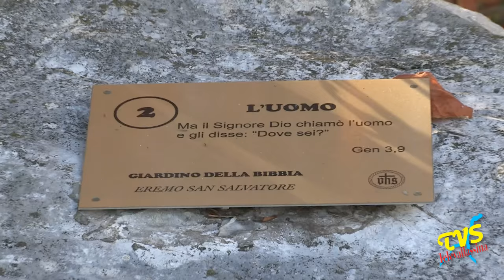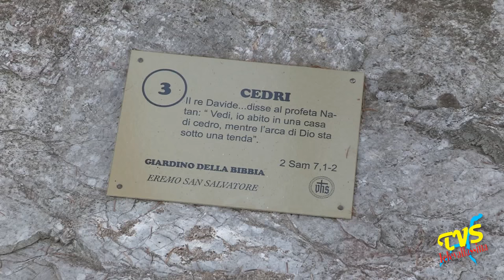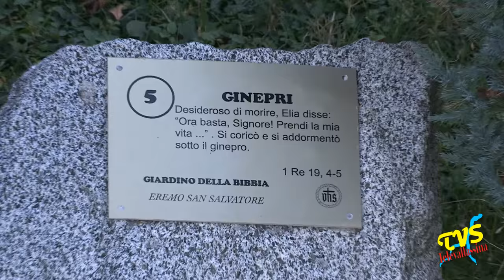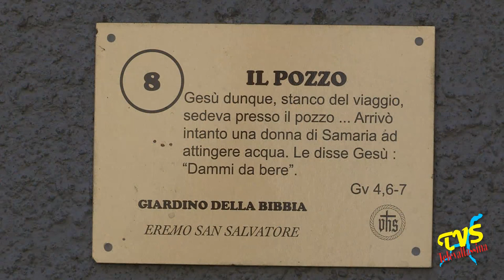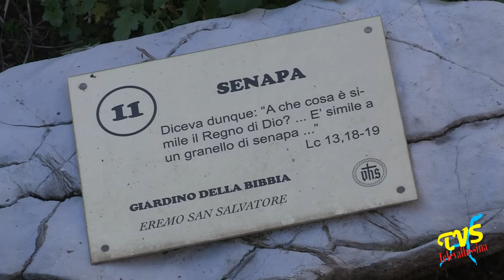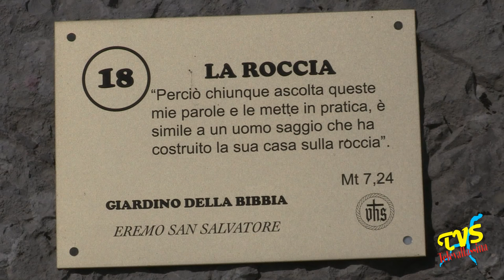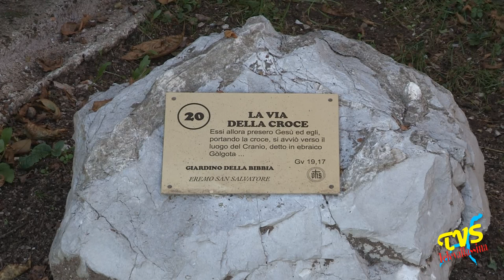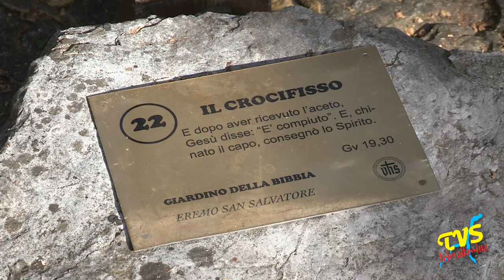Erba - Eremo di San Salvatore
Erba (CO) - 17 Novembre 2015

Immerso nei boschi della Riserva naturale della Valle Bova, l’eremo di San Salvatore è disponibile a ospitare singole persone, coppie, preti, laici, religiosi, che desiderano vivere momenti di silenzio e di preghiera.  L'eremo è stato per anni il luogo in cui Giuseppe Lazzati ha testimoniato la sua dedizione alla chiesa, offrendo ai giovani opportunità di formazione; per questo motivo, Giuseppe Lazzati riposa in questo luogo da lui tanto amato.
All'interno dell'eremo trova spazio il Giardino della Bibbia.